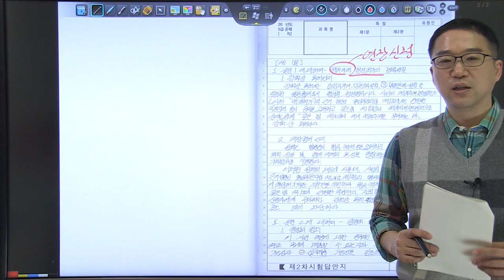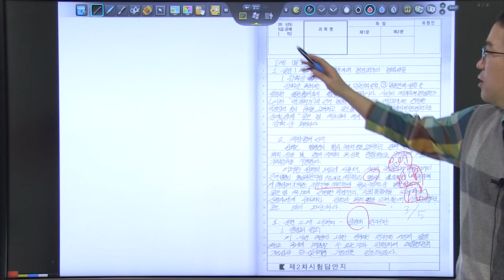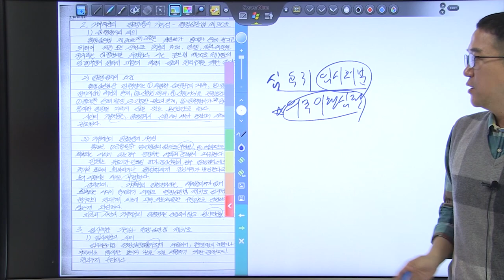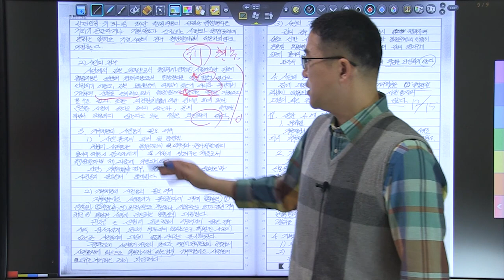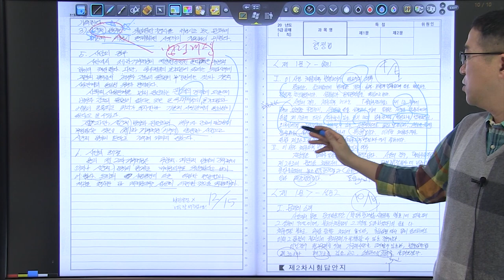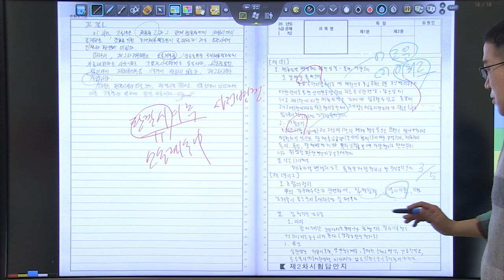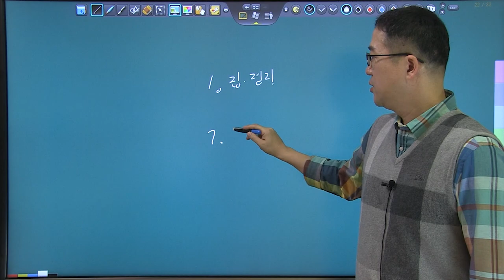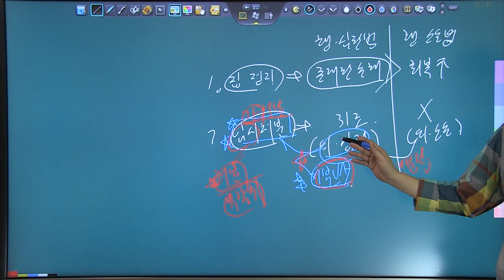행정법 5급공채 3순환 모의고사 복습동영상 11회